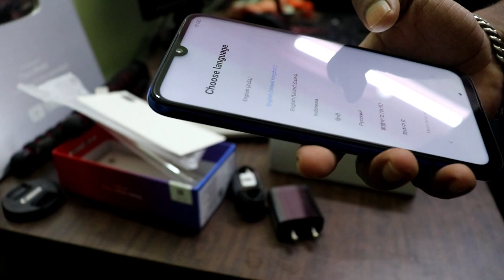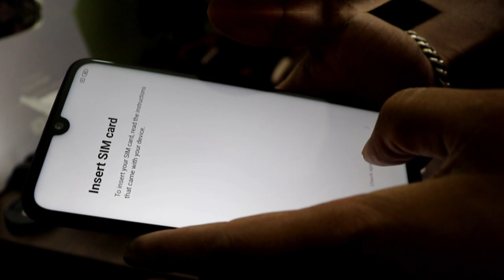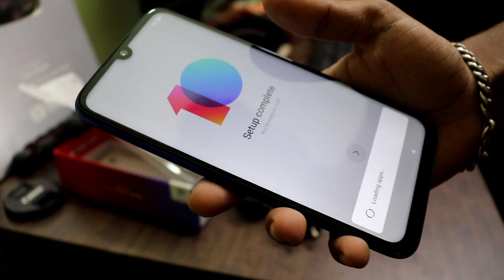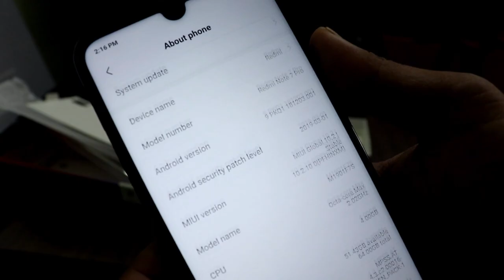Redmi Note 7 Pro Unboxing & Full Review In Bangla - 48mp Phone With Glass Back ₹13999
In English-
Hi guys in todays video i have unboxed New Redmi Note 7 Pro and have given a full review in hindi.. This phone comes with 6.3 inch fhd+ plus dot notch display and has 48mp camera it has glass back on both sides.
The Mrp of this phone is only 13999.